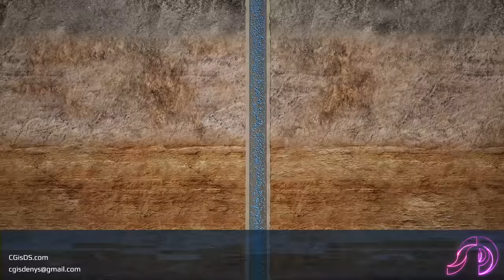Technical animation: Borehole drilling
This animation presented by CGisDS.
Animation was created as a part of educational program for teaching staff of "Rosneft"

Software: Autodesk 3ds max, Vray, Adobe Aftereffects.